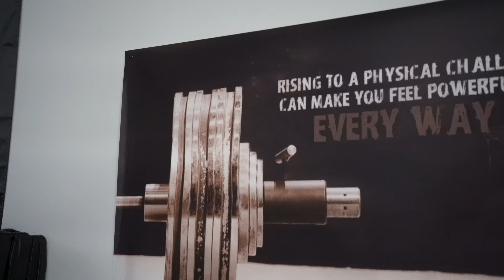KEEP GRINDING | WORKOUT MOTIVATION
SONG: NF- "Grindin"

JAKE'S INSTAGRAM- JAKE_SCHUM
JAKE'S YOUTUBE- JAKE SCHUM